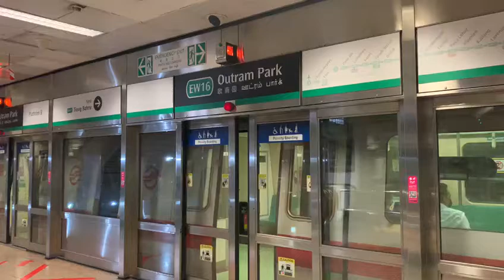[SMRT] East West Line C651 Siemens 221/222 Departing EW16/NE3 Outram park (Westbound)(2) (Joo Koon)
Flimed on 17 May 2022, 10:12am
Record by Kadin
Train and model: Siemens C651
Set: 221/222
Station: EW16/NE3/TE17 Outram park
Train terminate: EW33 Tuas Link
Original depot: Changi Depot
Final depot: Tuas depot